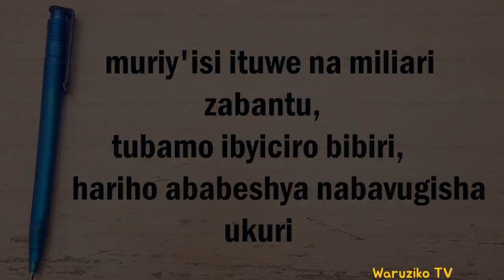Yirukanye umukozi mushya ahabwa Isomo rikomeye cyane/ Inama y'ubuzima short movie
This documentary will give you an opportunity to understand and connect with the world, they are also a great way to gather together with friends to watch and engage around the important issues of our times. The main purpose of this documentary is to inform and educate.